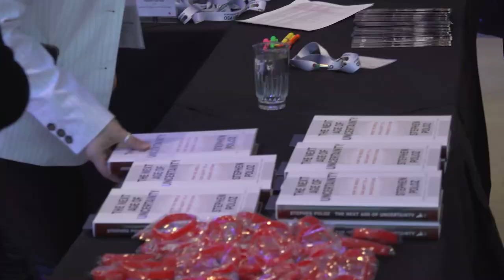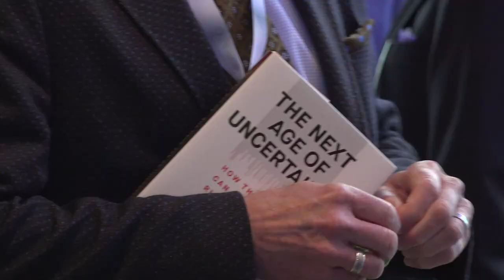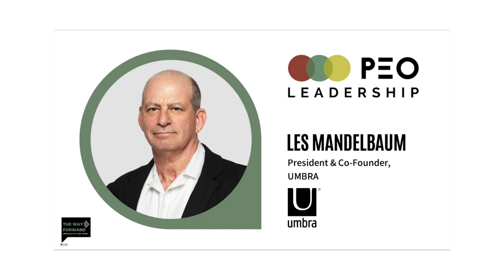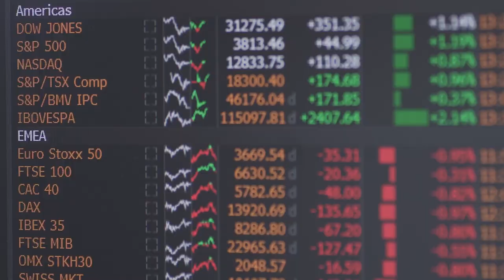The Next Age Of Uncertainty with Stephen Poloz, former Governor of the Bank of Canada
We were extremely excited to have Stephen Poloz, the former Governor of the Bank of Canada, kick off our 2022 Eye of the Executive In-Person Series in partnership with Focus Asset Management, on April 6th, 2022. Stephen is a widely recognized economist with nearly 40 years of experience in financial markets, forecasting, and economic policy, including 35 years in the public sector.

The economic ground is shifting beneath our feet. The world is becoming more volatile, and people are understandably worried about their financial futures. Stephen Poloz maps out the powerful tectonic forces that are shaping our future, and the ideas that will allow us to master them in his new book, The Next Age of Uncertainty: How the World Can Adapt to a Riskier Future. These forces include an aging workforce, mounting debt, and rising income inequality. Technological advances are adding to the pressure, putting people out of work, and climate change is forcing a transition to a lower-carbon economy.

The implications of these tectonic tensions will cascade through every dimension of our lives—the job market, the housing market, the investment climate, as well as government and central bank policy, and the role of the corporation within society. The pandemic has added momentum to many of them. This is your chance to get a glimpse into the strategic mind of a financial, trade and economic policy expert and ask your burning questions of what's to come.

PEO Leadership provides its business community the ability to leverage its collective knowledge, experience and network; to challenge and be challenged in a high disclosure, objective and trusted environment through a combination of Peer Advisory Boards, One-on-One Coaching, and Thought Leadership Executive Networking Events - all for the purpose of enhancing the personal and professional lives of its members.